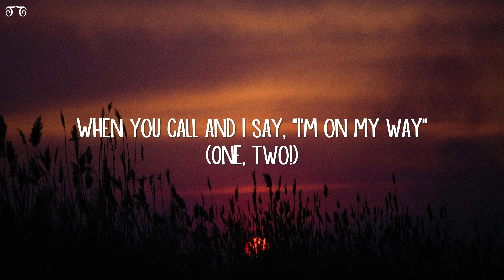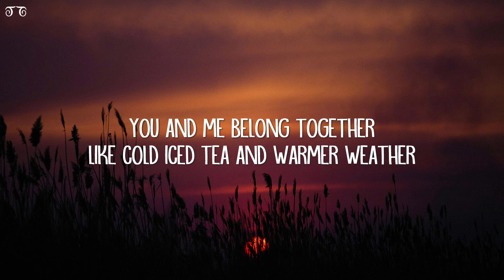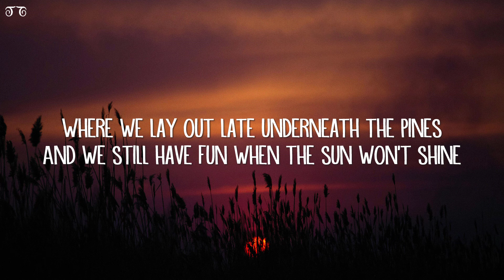Mark Ambor - Belong Together (Lyrics)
Belong Together Lyrics:

[Verse 1]
I know sleep is friends with death
But maybe I should get some rest
'Cause I've been out here workin' all damn day
Blueberries and butterflies
The pretty things that greet my eyes
When you call and I say, "I'm on my way"
(One, two!)

[Chorus]
You and me belong together
Like cold iced tea and warmer weather
Where we lay out late underneath the pines
And we still have fun when thе sun won't shine
You and me belong togеther all the time

[Verse 2]
Spillin' wine and homemade drinks
We throw a cheers, the worries sink
Damnit, it's so good to be alive
We know that we don't got much
But, then again, it's just enough
To always find a way for a good time

[Chorus]
And we still have fun when the sun won't shine

[Bridge]
This love is all we need
Oh, we've got so much
You and me, oh

[Chorus]
You and me belong together all the time

[Outro]
It goes on and on and on (Hey)
It goes on and on and on (Ha-ha-ha)
It goes on and on and on (Woo)